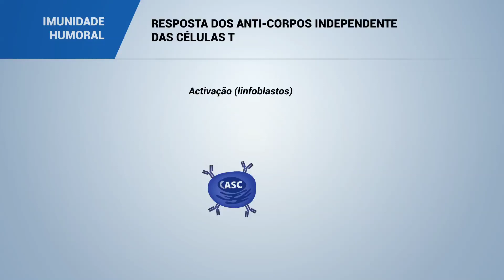IMUNIDADE HUMORAL: RESPOSTA DOS ANTI-CORPOS INDEPENDENTE DAS CÉLULAS T